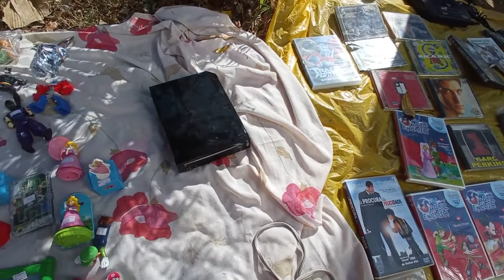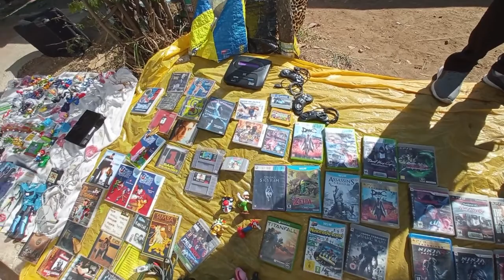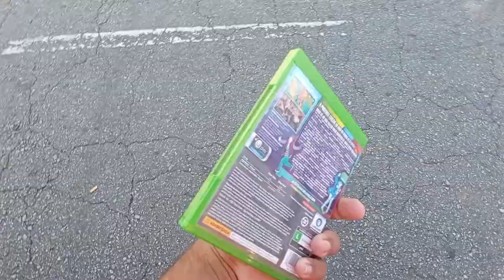Caçada Gamer 17# Controle de Ps3 colorido! Rosa, Azul e preto! é só escolher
CANAIS PARCEIROS !!